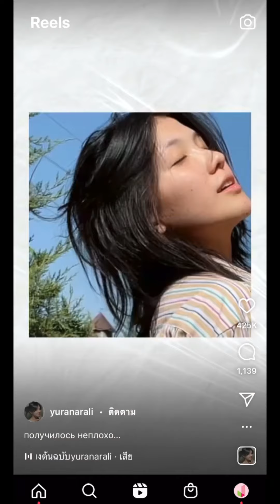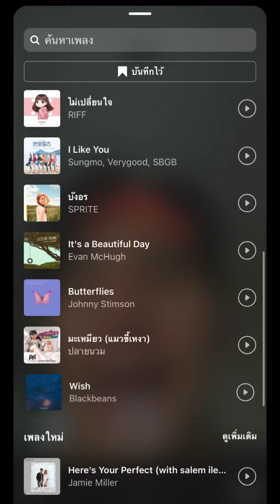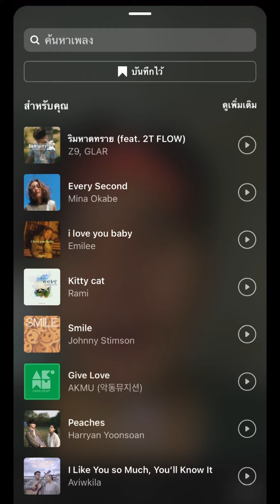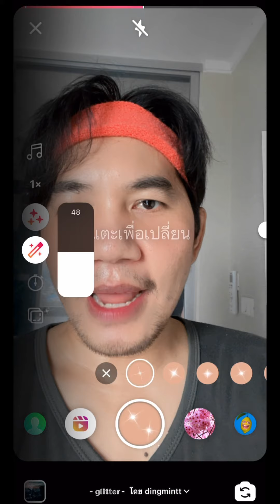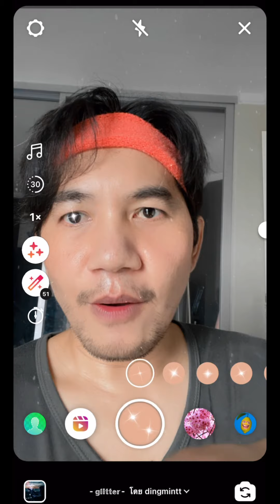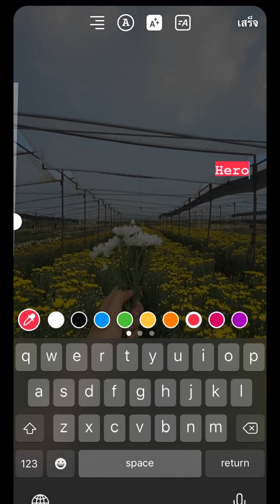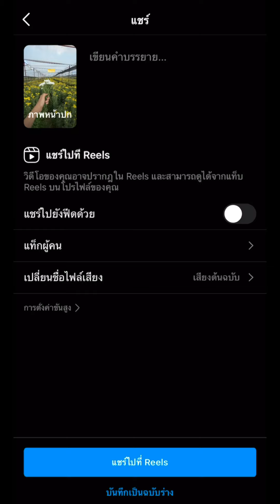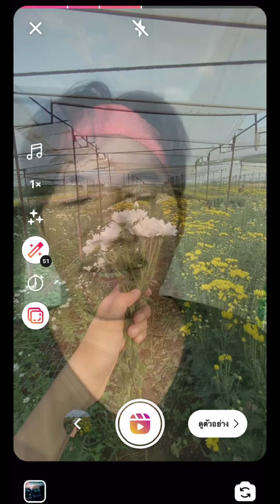IG Reels Tutorial (step by step)